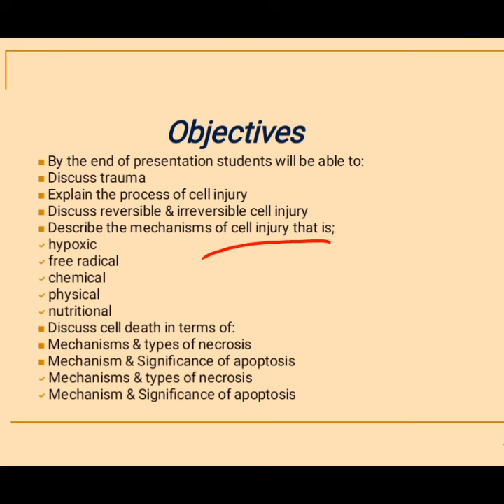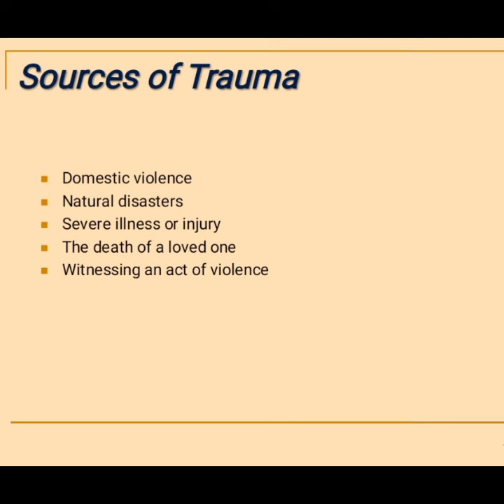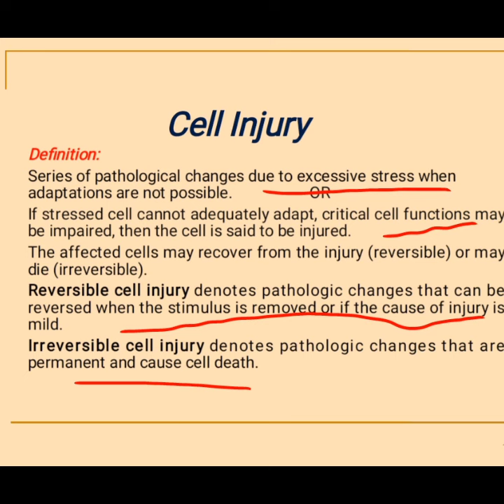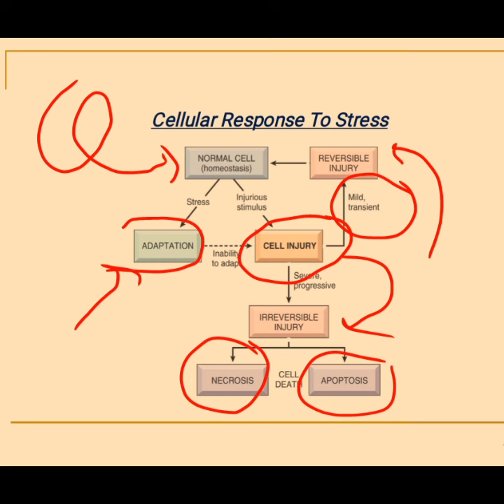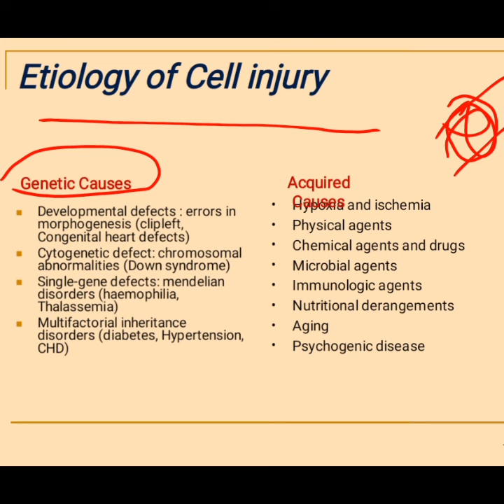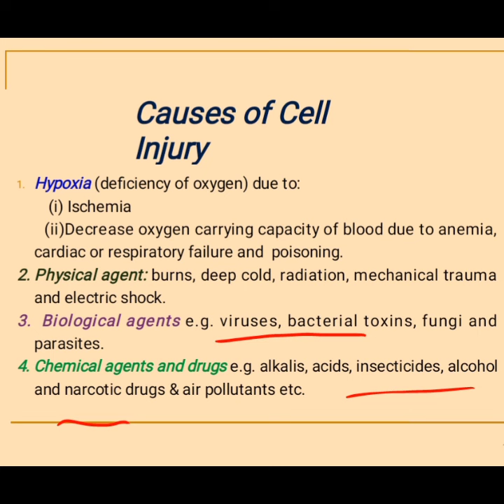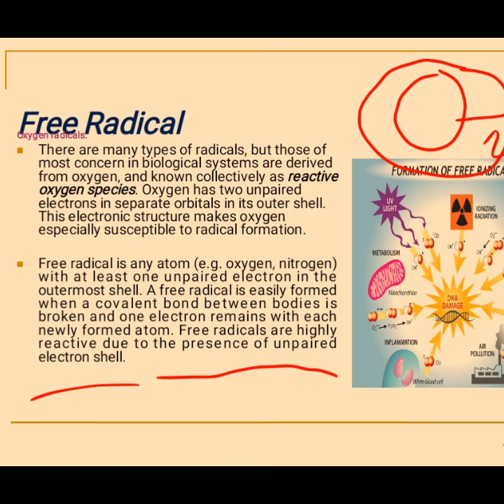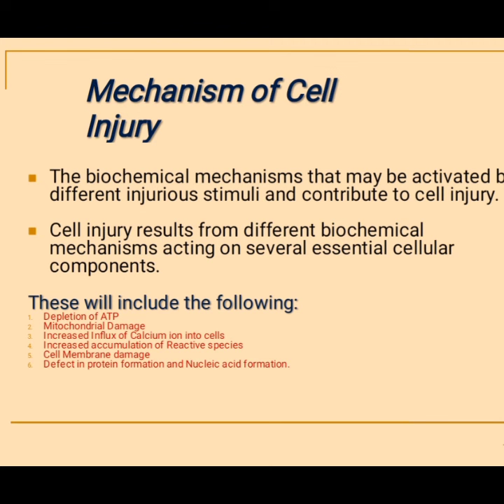pathophysiology unit 4 trauma and cell injury part 1 reversible and irreversible cell injury#kmu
pathophysiology unit 4 trauma and cell injury part1 reversible and irreversible cell injury#kmu